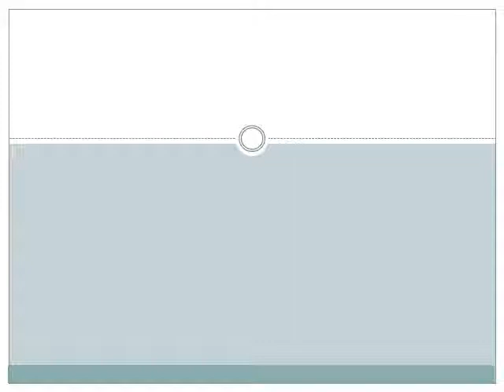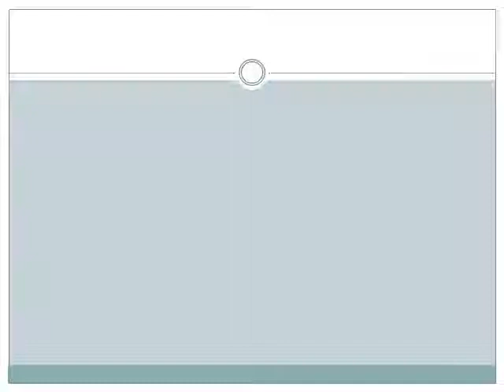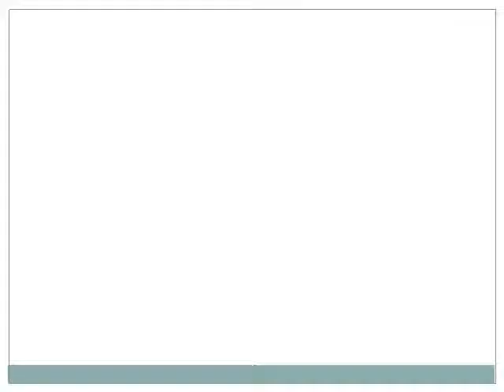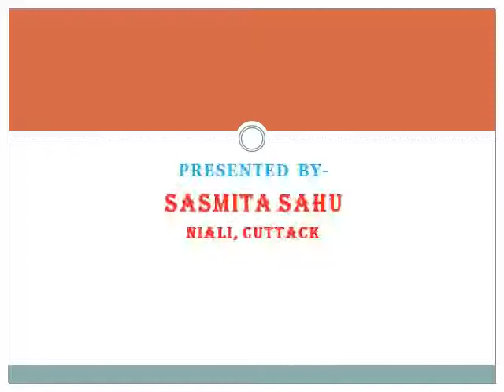The Foolish Son- in -law (class -6)